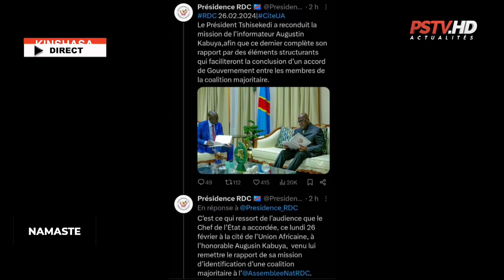SUIVEZ L' ACTUALITE DU MARDI 27 FEVRIER